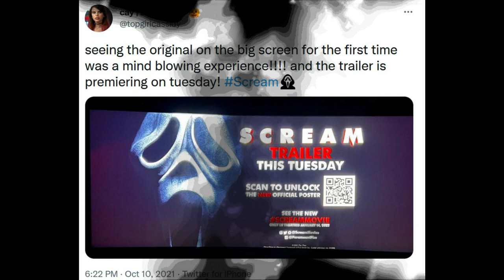Scream 5 | NEW Cast & Ghostface Images + First Trailer Tomorrow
Scream 5 first official trailer dops tomorrow and the announcement came during the 25th-anniversary screenings. Also, new stills showing off Woodsboro's new batch of victims have been released. Ghostface is here and so are Sidney, Dewey, and Gale.